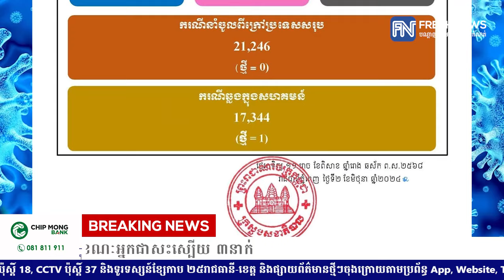ក្រសួងសុខាភិបាល៖ ថ្ងៃនេះរកឃើញអ្នកឆ្លងជំងឺកូវីដ១៩ចំនួន ១នាក់ ខណៈអ្នកជាសះស្បើយ ៣នាក់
* រាយការណ៍ដោយកញ្ញា សំ ស្រីនីត